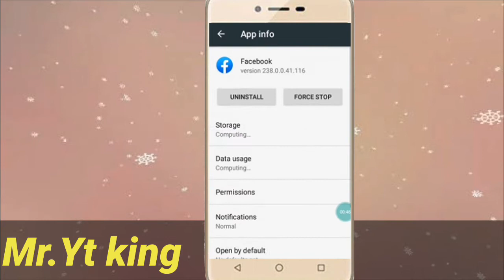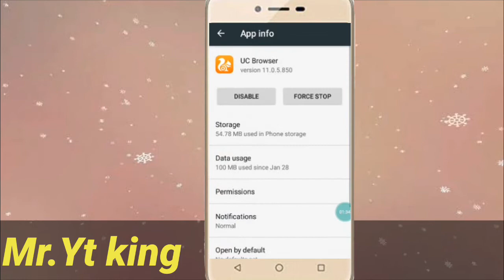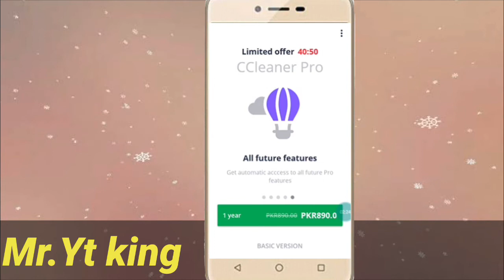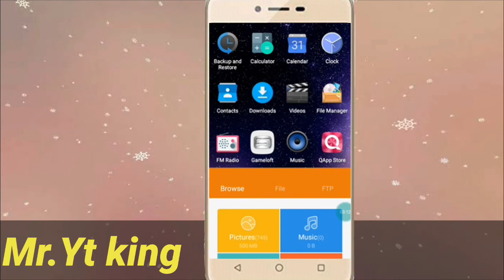How to increase mobile storage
Hi guys.
Agr apko mobile storage mukaml Huwa  hai.tu serf yi video dekai tu tu apka mobile storage kabhi khatm nahi hogai.